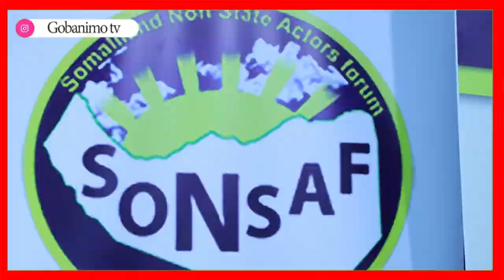Gudoomiyaha SONSAF oo ka hadlay Diwaan galinta Codbixinta Doorashooyinka Fariina Diray Bulshada